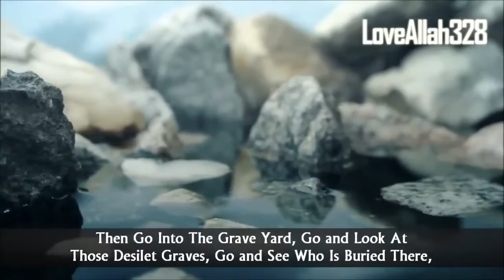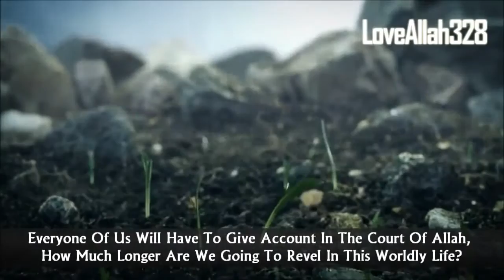From Dust You Were Created...